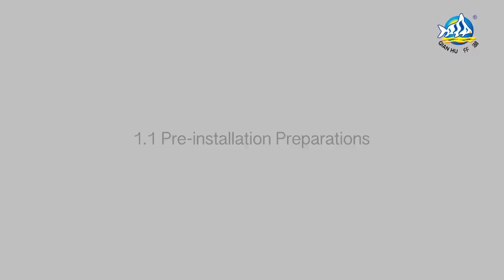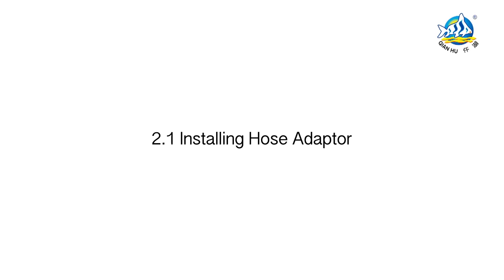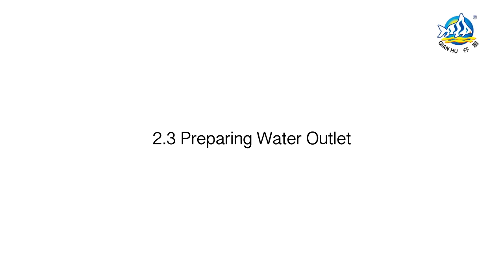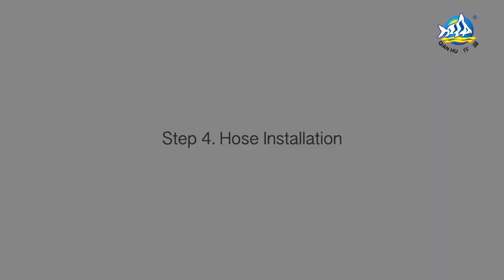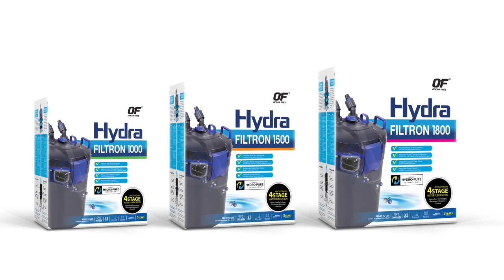OF® Hydra Filtron Installation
Powerful 4-Stage Water Purification

Hydra Filtron’s 4-Stage Water Purification, goes beyond the conventional 3 stage filtration (Mechanical, Biological, Chemical), with the incorporation of the revolutionary Hydro-Pure technology that uses Hydroxyl Radicals (•OH) to accelerate the startup time from the usual 4-5 weeks to within 1 week, reduce water odor, and retain a crystal clear tank.

It is the first canister filter in the world to incorporate Hydro-Pure Technology into its design.